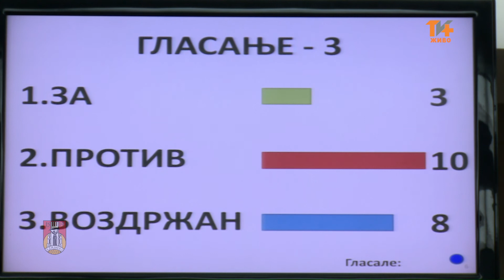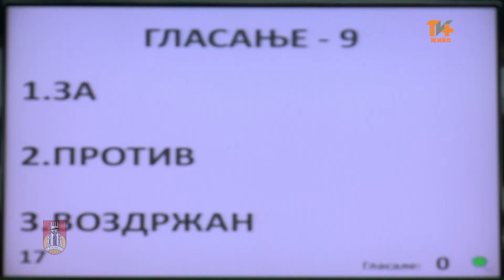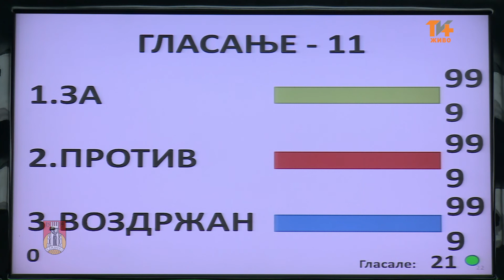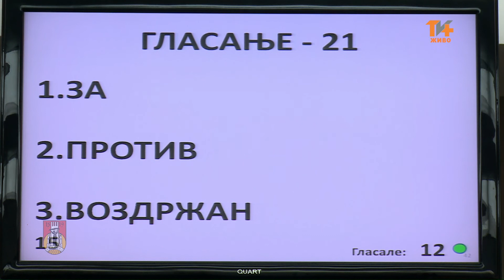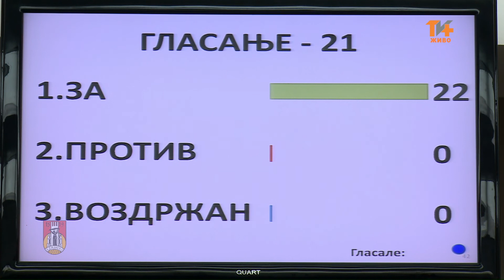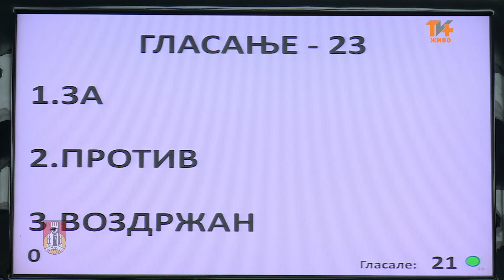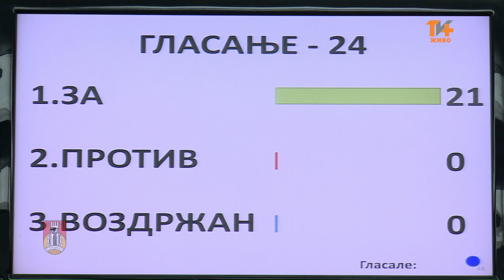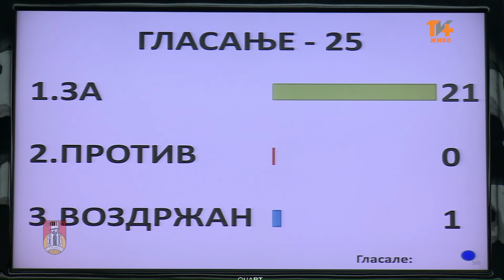Трета седница на Совет на Општина Куманово 06.12.2017